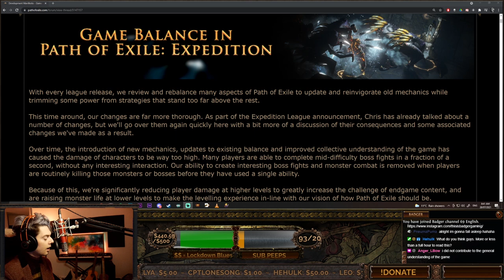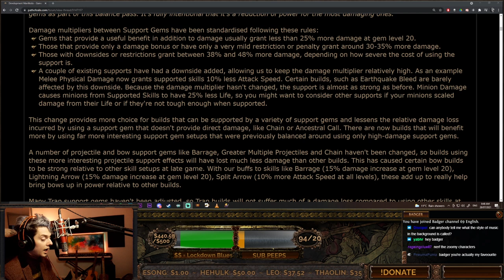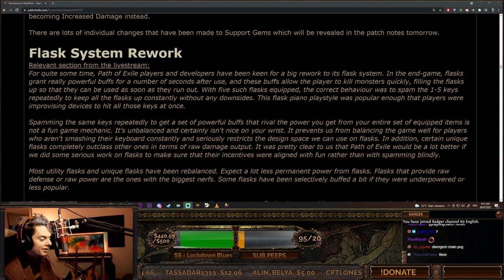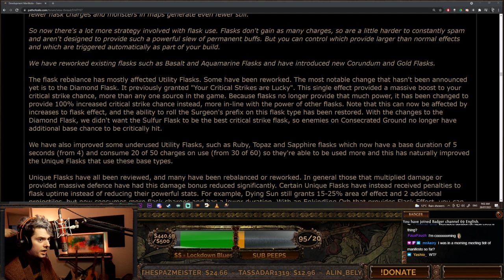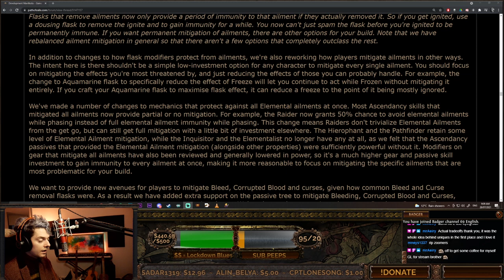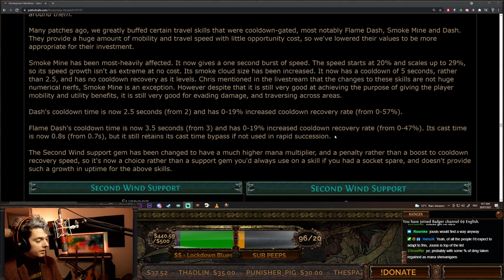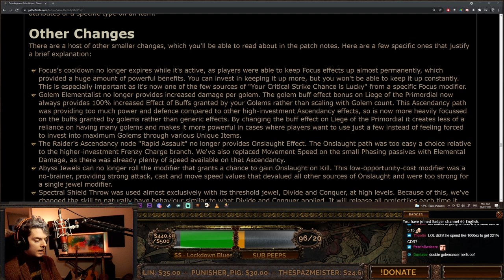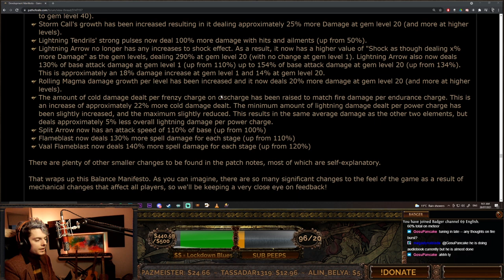Prof. Badger Reads the Manifesto by Fire - The Biggest Meta Shift EVER? [PoE 3.15 Expedition]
What a crazy manifesto. Here is the reading of the manifesto! Thoughts will be put out later in other vids, this one is just for those who want the 6660 words spoken aloud to them in a soft, soft, soft voice.